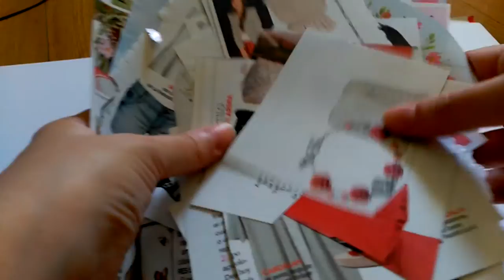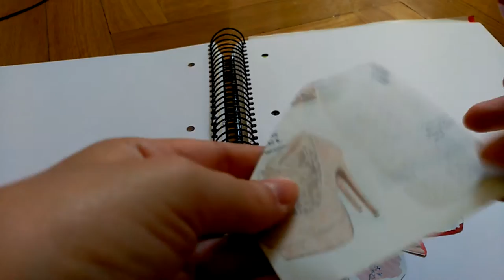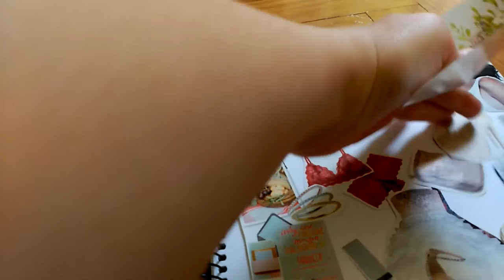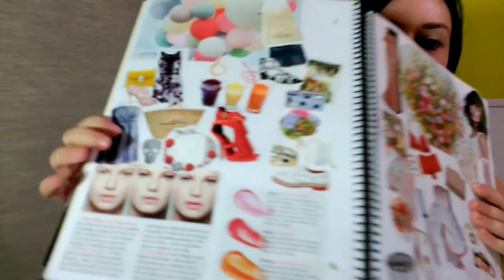Creando un Moodboard sobre moda - DIY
Quiero hablarte de los moodboard, en que situaciones los puedes usar y porque son importantes (como te ayudan).

♡ S N A P C H A T: decopatriblanco